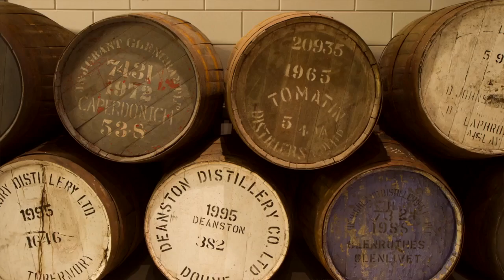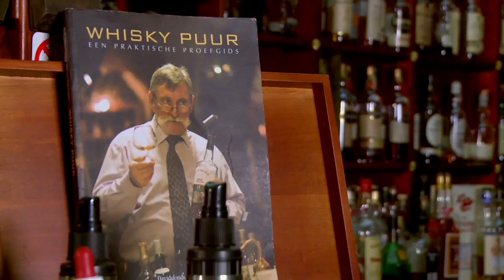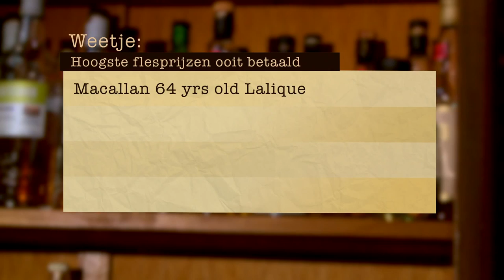Investeren in whisky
Op zoek naar een alternatieve investeringsmethode?